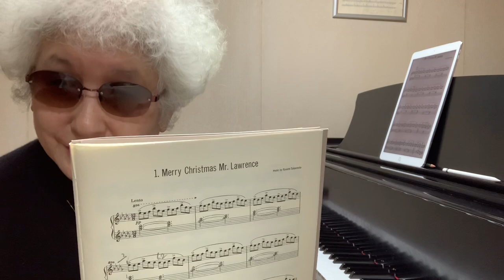Merry Christmas Mr. Lawrence by Ryuichi Sakamoto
ピアノグランマ東京追加公演【銀座ヤマハホール】全席指定2023/7/1(土)15時00分開演
4/8(土)より販売再開🤗ご予約お待ちしてます！